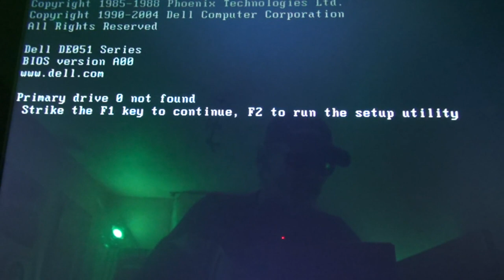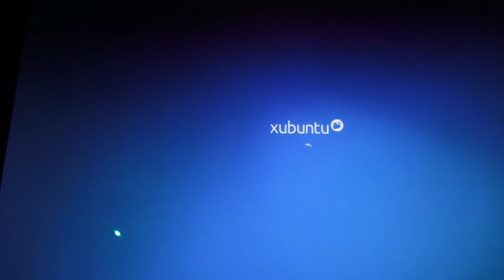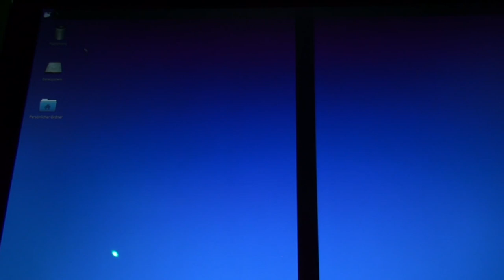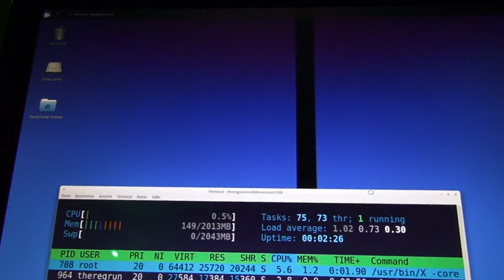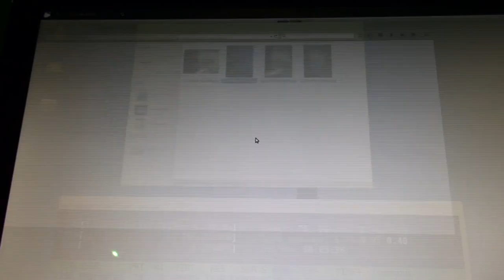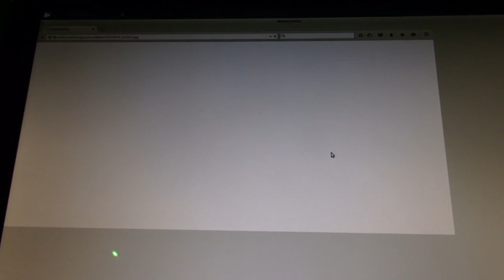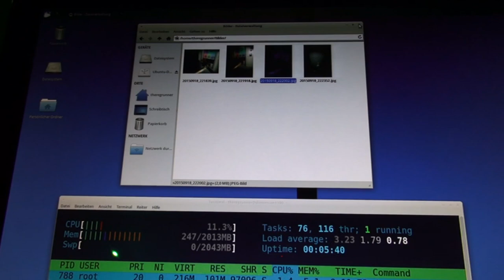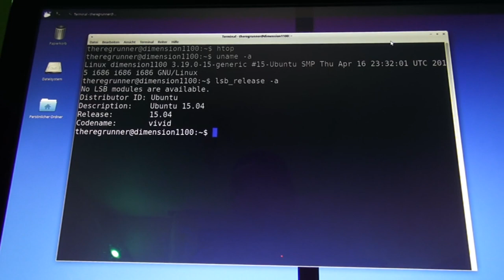USB statt IDE ? … Linux auf altem PC ohne Festplatte